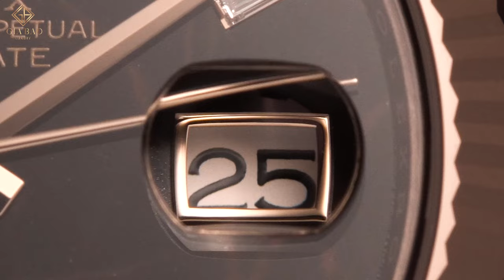Review đồng hồ Rolex Day-Date 40 228235 Mặt Số Eisenkiesel | New Model 2021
Với phiên bản này, chi tiết đầu tiên chúng ta cần nhắc tới chính là mặt số Eisenkiesel đặc biệt. Eisenkiesel là một loại thạch anh với những tông màu đậm như đỏ, nâu, cam và một số có màu vàng. Cái tên này là một từ tiếng đức, có nghĩa là viên sỏi bằng sắt - được lấy từ những đường vân đặc trưng khi sắt trong thạch anh tiếp xúc với Oxy.

Hệ thống showroom:
- 69 Quang Trung, Hai Bà Trưng, Hà Nội
- 55 Đống Đa, Hải Châu, Đà Nẵng
- 164 Trần Hưng Đạo, Quận 1, TP Hồ Chí Minh